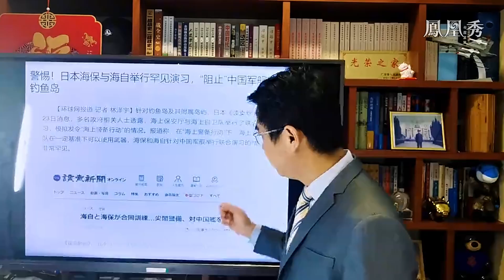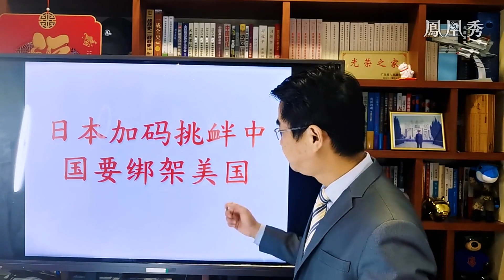宋忠平：阻止解放軍巡航釣魚島 日本怎敢氣焰囂張？解放軍嚴陣以待！【下載鳳凰秀App，發現更多精彩】